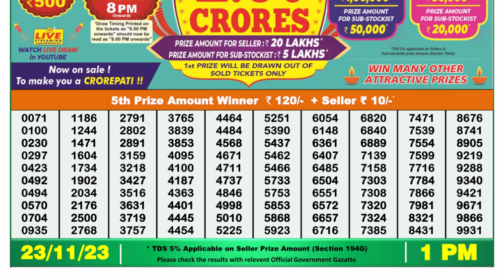Nagaland Lottery Sambad Live 1pm 23.11.23